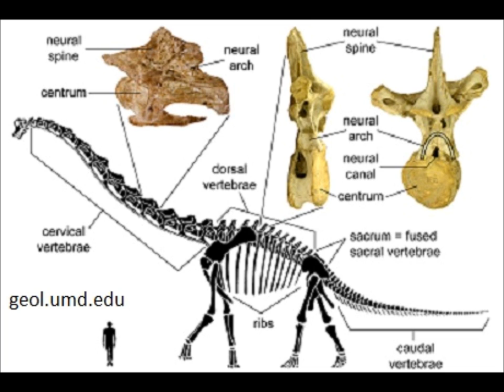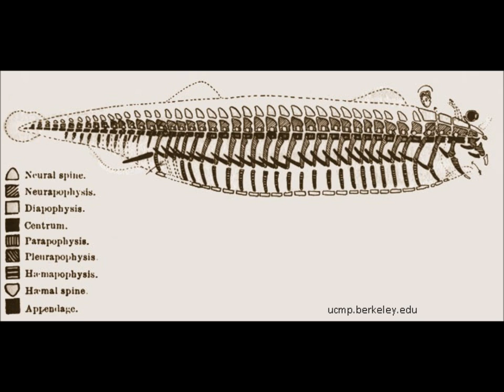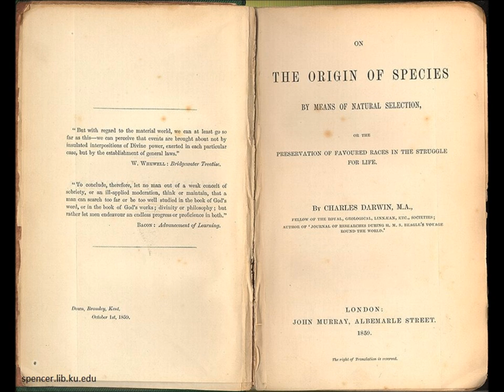Sir Richard Owen Overview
This presentation includes a brief overview of the life of Evolutionary Biologist Sir Richard Owen